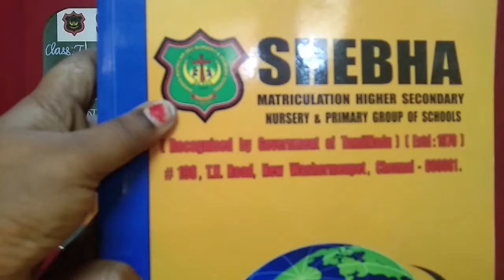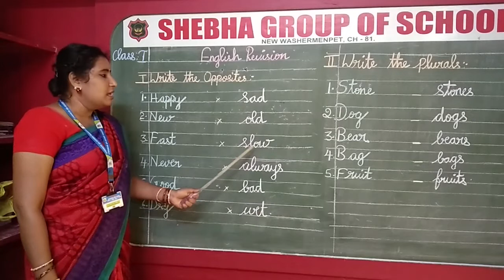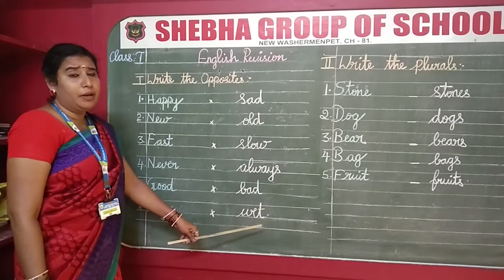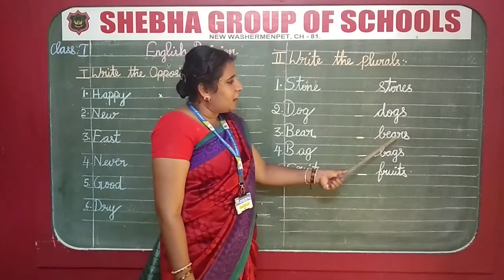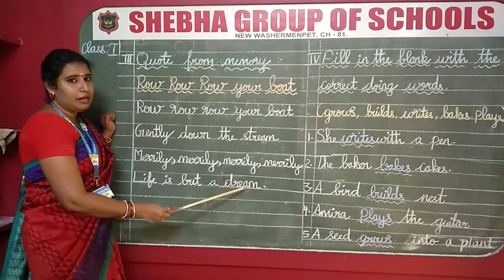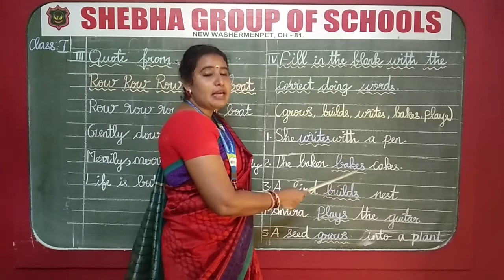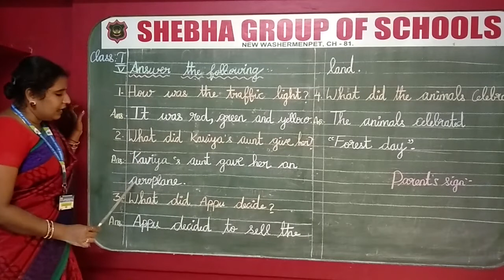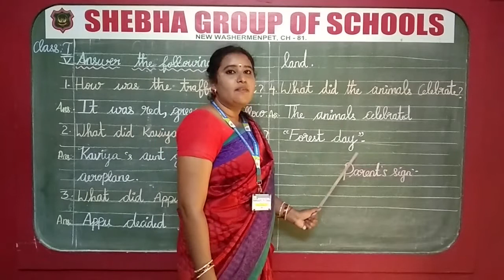28.12.2020 I-STD ENGLISH REVISION (MS. NANDHINI)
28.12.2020 I-STD ENGLISH  REVISION (MS. NANDHINI)